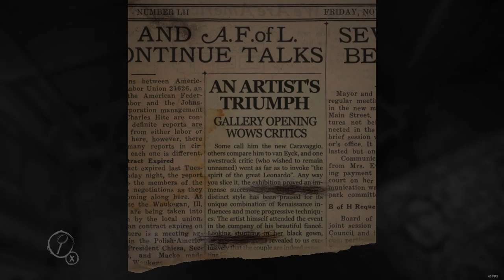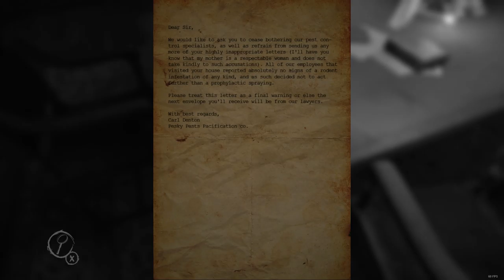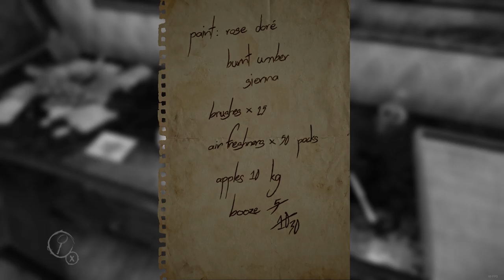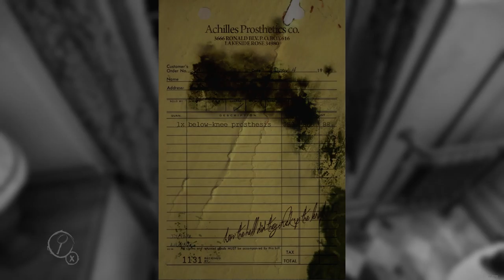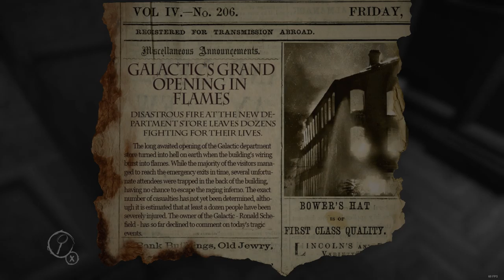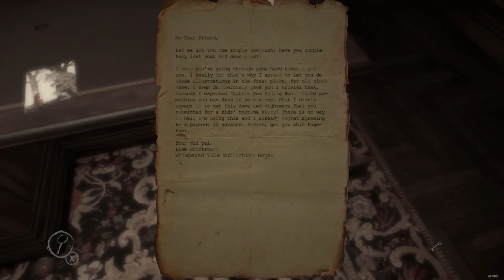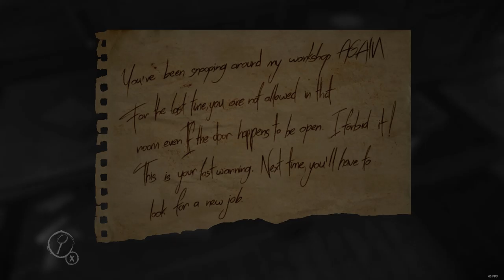Layers Of Fear - Episode 1: Salty About Oscar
Oscar Wilde is the true villain, calling it now.

More Layers of Fear? -